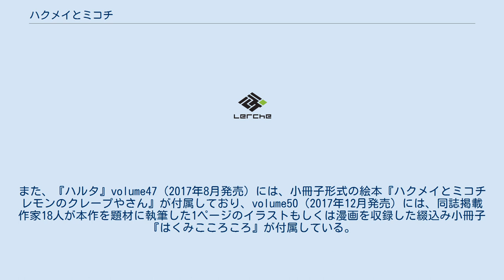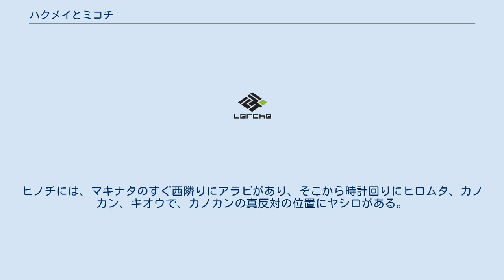ハクメイとミコチ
『ハクメイとミコチ』は、樫木祐人による日本の漫画作品。
身長9センチメートルのこびとである二人の女の子・ハクメイとミコチの日常を綴った物語。
KADOKAWAの漫画誌『ハルタ』で連載中。
テレビアニメが2018年1月から3月まで放送された。
 本作の原型は樫木が大学の課題で制作した漫画であり、小さな人たちの目線がどのようなものかという考えから執筆された。
樫木が担当編集者にその作品を見せたところ、雑誌への掲載を持ち掛けられ、エンターブレイン刊の隔月誌『Fellows!』volume16D（2011年4月発売）に「きのうの茜」のタイトルで読みきり作品として掲載された。
「きのうの茜」に対する反響が良かったために同誌の兄弟誌『Fellows!（Q）』Quiet（2011年11月発売）に「足下の歩き方」のタイトルで新作読みきりが2話分掲載された。
その後『Fellows!』volume22（2012年4月発売）より『こびと日和』のタイトルで連載を開始し、『Fellows!』volume26（2012年12月発売）掲載分からは現在のタイトルへと改題され、同誌が年10回刊『ハルタ』へと誌名を変更した2013年以降も連載中である。
 『Fellows!（Q）』Q.E.D.（2012年9月発売）には「足下の歩き方」が「こびと日和 -side A-」「こびと日和 -side B-」と改題して再録されており、その柱には文字による世界観設定が書かれている他、巻末には更に詳細な作者描きおろしによる世界観設定が2ページ掲載されている。
また、『ハルタ』volume47（2017年8月発売）には、小冊子形式の絵本『ハクメイとミコチ レモンのクレープやさん』が付属しており、volume50（2017年12月発売）には、同誌掲載作家18人が本作を題材に執筆した1ページのイラストもしくは漫画を収録した綴込み小冊子『はくみこころころ』が付属している。
これらの本編は2020年現在、いずれも単行本未収録である。
 一話完結の本作は、回によってストーリーの作り方が異なるが、樫木によると一番多く取られる手法は「言葉にできない『面白いこと』を起点とし、それを掘り下げて面白い理由を突き詰める」ということである。
この方法について樫木は、「『面白いこと』を見つけるまで執筆できない上、面白さの本質を見つけてもそのまま伝えられないため、打ち合わせに時間がかかる。だから、とにかく伝わるよう丁寧に書くよう心掛けている」としている。
樫木は、この方法を使用した回の一つとして第32話『廃墟と雑草』を例にあげており、「雑草の中の廃墟というイメージに、子どものころ祖父母の家の裏にあった納屋を妹と二人で内側からハンマーで壊すときに感じた面白さをくっつけた。その面白さについて考える中で、引っ越すときに『世話になった』と空っぽの部屋に対して思う気持ちといった家に対する畏敬の念が思い浮かび、登場人物たちが実行したらその感覚が伝わるかもしれないと思って執筆した」と振り返っている。
 また、本作は墨ツボから蒸気機関車まで多数の道具が縮小して登場するが、食材などは原寸大で登場する。
樫木は、道具を多数登場させた理由について「道具そのものが好きであり、それに関する楽しい思い出がたくさんあったので、描きたかった」からとしており、登場基準について「感覚で登場させる道具を決めているが、判断がつかない場合は、1900年代前半ぐらいの文明レベルで判断するほか、調べることもある。どうしても出したい場合は、矛盾点に目をつぶることもある」と述べている。
 単行本の表紙イラストの塗りを担当しているのは、本人ではなく妹であるとのこと。
 樫木は子どものころから生々しく描写されたキャラクターを好んでおり、描く側になった後もキャラクターが生々しいほうが良いと考えて実践しているとebookjapanとのインタビューの中で述べている。
 樫木は前述のインタビューの中で、「ハクメイとミコチは自然に任せながら描くことが多く、描く中で彼女たちの言動に驚くこともある」と述べており、キャラクターがつかみにくい時はストーリーとは直接関係のない日常の様子を想像するとうまくいくと語っている。
 本作のキャラクターには具体的な人物モデルはいないものの、出会った人を観...